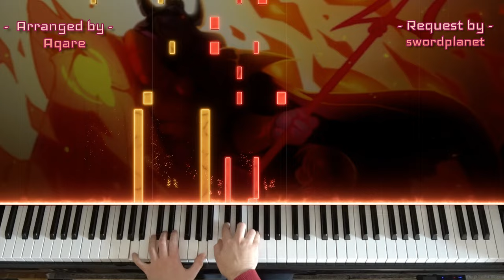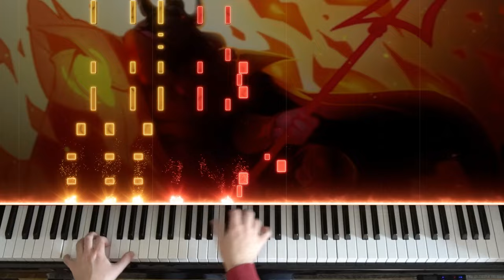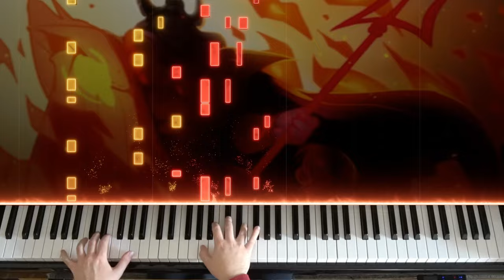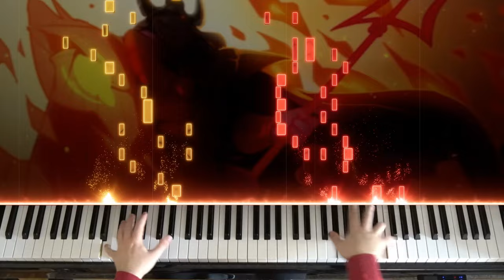🎹 UNDERTALE - ASGORE (+Bergentrückung) on Piano